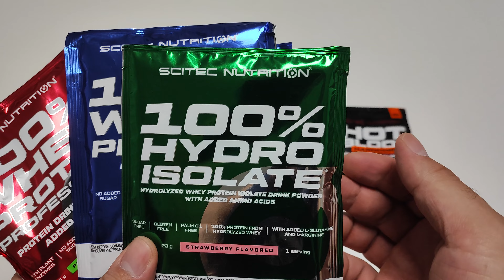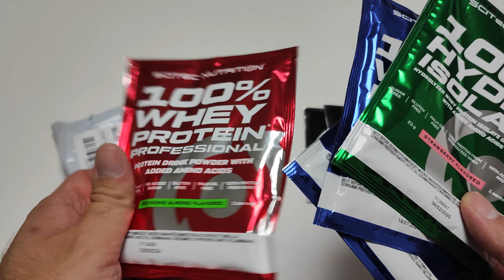Распаковка посылки пробников спортпита Scitec nutrition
Протеин и другое спортивное питание Scitec nutrition